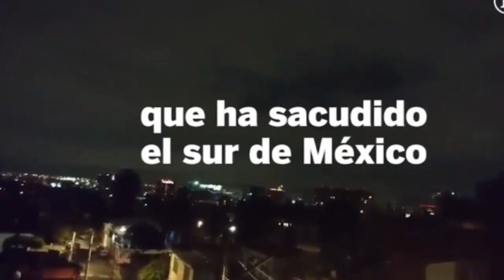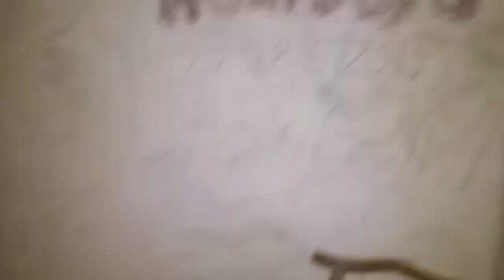México Terremoto 8.4 Alerta de tsunami Producen luces extrañas en el cielo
ALERTA DE SUNAMI